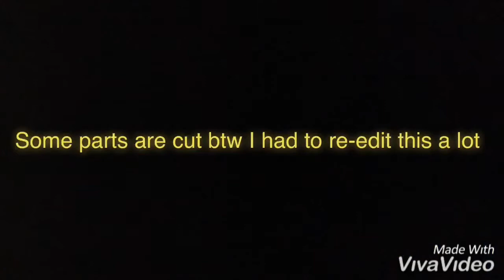1st controller win (cause I mostly use handheld to win)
Bush did 9/11